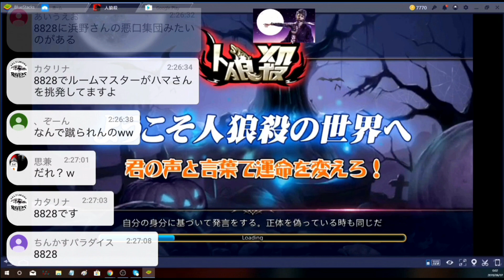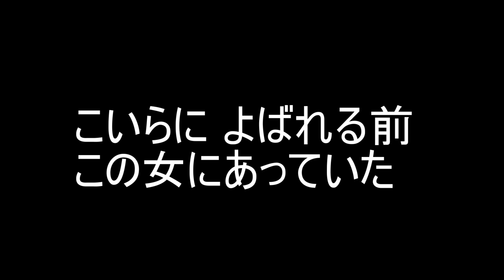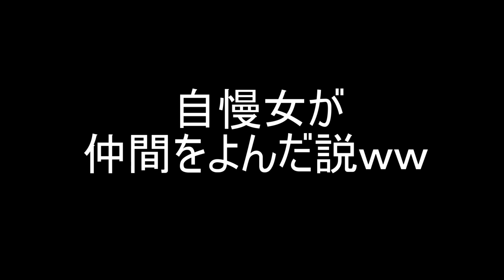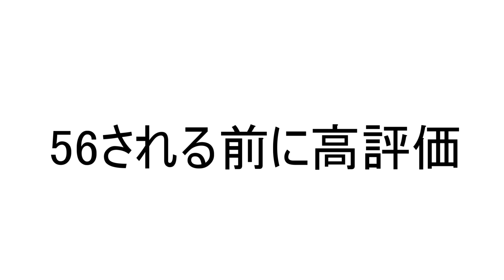【人狼殺】JCに893よばれて殺〇予告されたんだが...